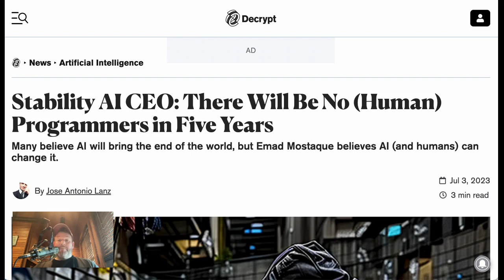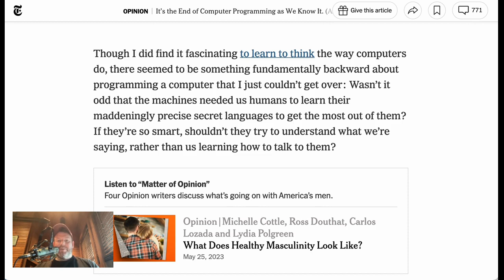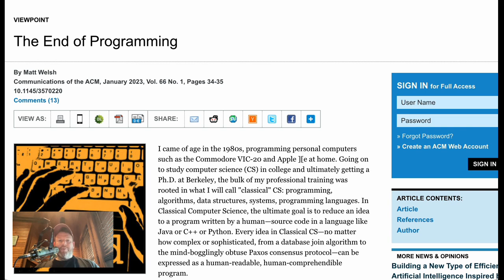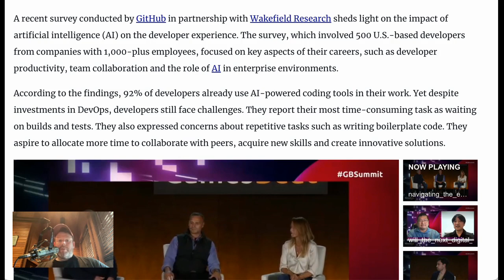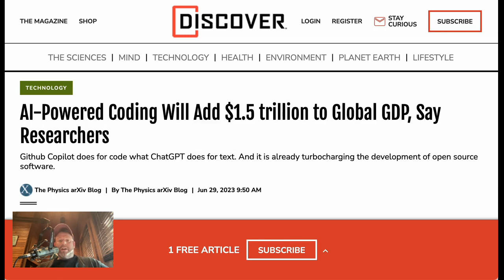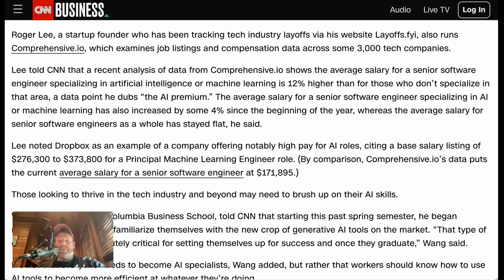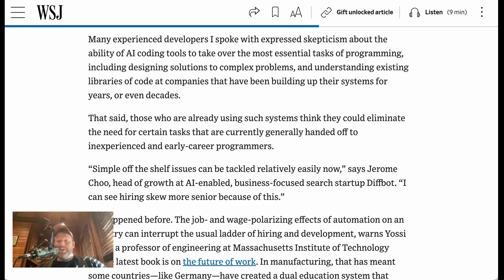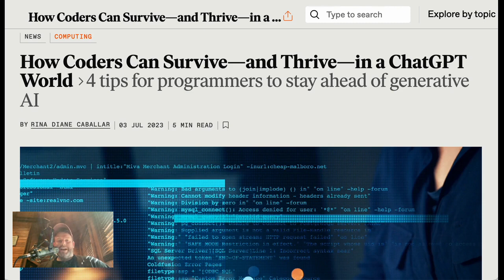PREDICTION: AI Will Replace All Human Coders Within 5 Years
Will AI replace human coders in the next 5 years? That's the prediction made recently by Stability AI CEO Emad Mostaque. NLW explores the evidence for how AI is changing coding so far.

0:00 Quote from Stability AI CEO
1:04 End of computer programming
2:43 Github report: 92% already using AI
4:09 AI code produces more bugs?
5:00 AI linked to layoffs in tech
6:07 What will AI do to your job?
7:20 How coders can survive in the AI world?